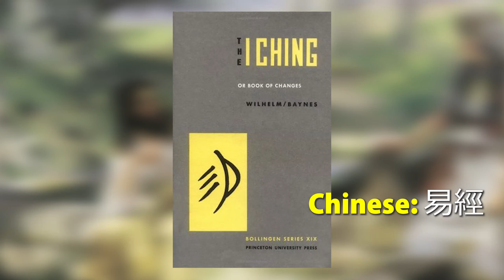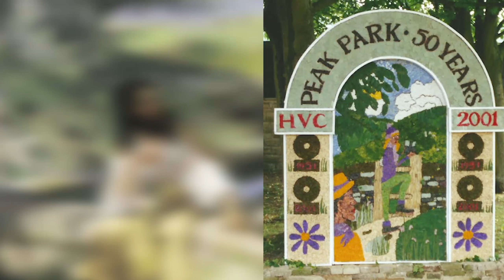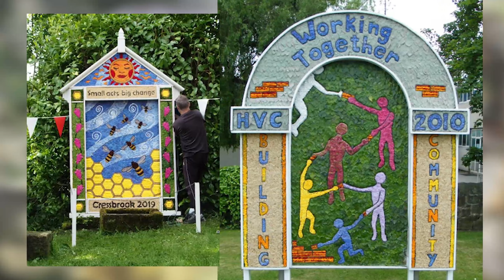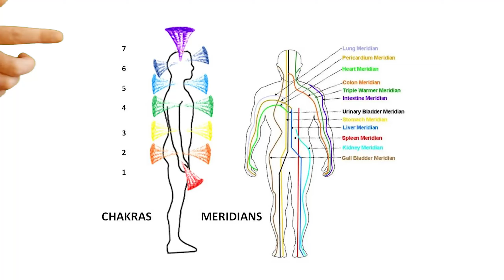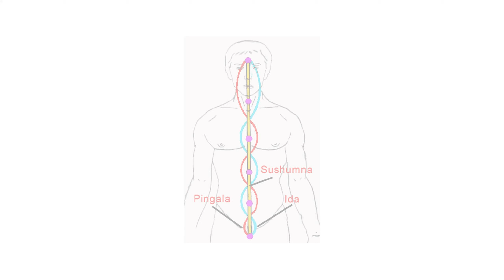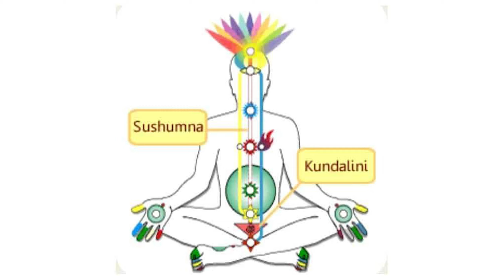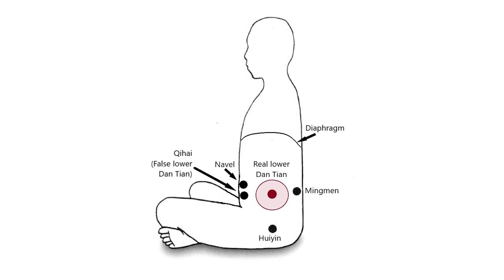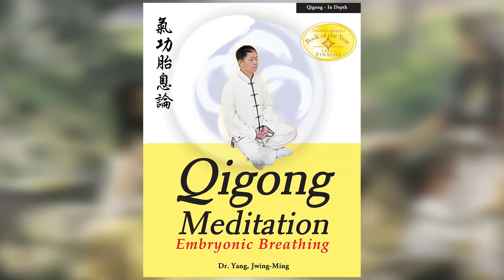The Symbolism of the Well [and the Story of Jack and Jill]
‘Energy’ is symbolically Water. As such a well is a source of ‘Energy’.
But what is most interesting about this symbol, is that the water is being drawn up from below.
Water from ‘above’ is symbolically shown as ‘Rain’ coming from ‘Clouds’
which may then come to us via ‘Rivers and Streams’.
But the Water from a Well is just Energy, which is symbolically being drawn up from
'below’ and in mystic thought, Wells are sacred, so something else is happening here.

CREDITS AND FURTHER REFERENCES

Qigong - The methods for healing and martial arts are called 'External Elixir' methods and those for spiritual mechanisms 'Internal Elixir' methods.
Qigong - Sending the energy up the marrow - Liann Chi Huah Shen

PAINTINGS

Jack and Jill – Walter Crane
Chand Baori Stepwell, India
Chalice Wells Gardens , Glastonbury
nicholas-roerich-kanchenjunga-the-culturium
The_Tower_Ordo_Templi_Orienti_[Crowley Tarot]
Sculptures etc
Rene Lalique’s ‘spine’ fountain from the 1925 Paris Exposition
The Women of the Villa Of Mysteries – Pompei, Italy

Jack and Jill went up the hill - Nursery Rhyme

stock footage no copyright full hd-nature-small stream flow. river rock is the main focus

Searching Underground Water - How To Find Water Well Underground

Learn Qigong: Wild Duck Swimming qigong exercise

Well Dressing at Upwey 2007

Balancing the Ida and Pingala Nadis preview

MUSIC